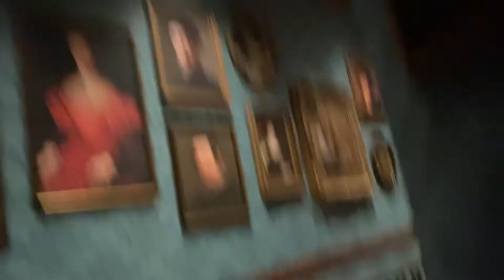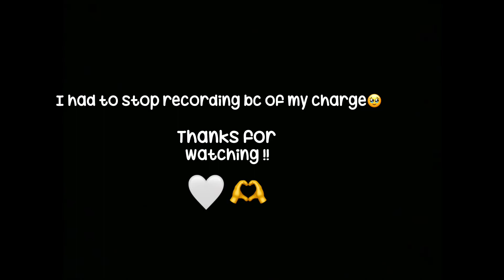*^ a day in warner brothers w/salamah^*